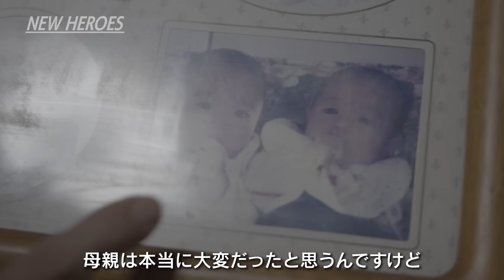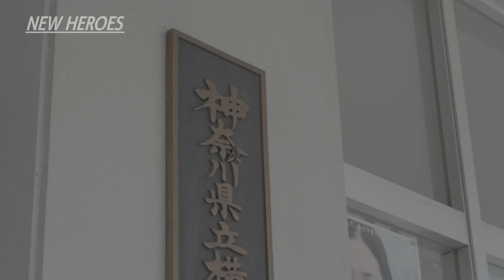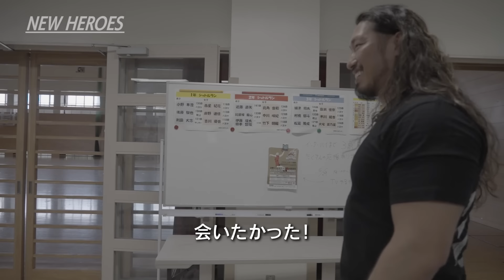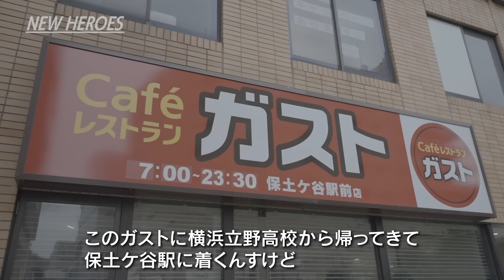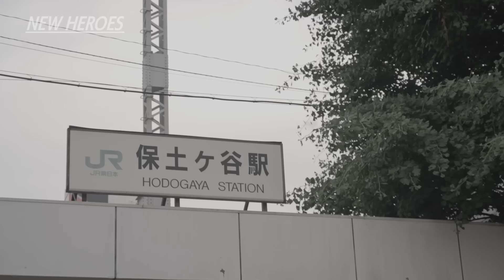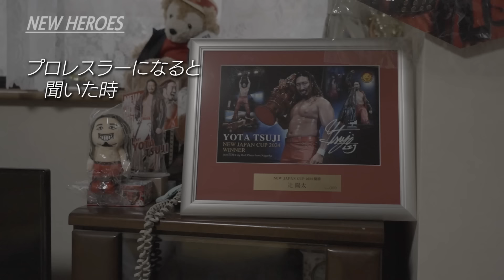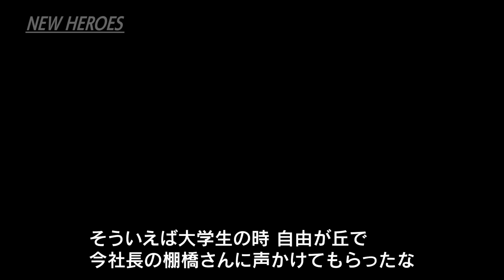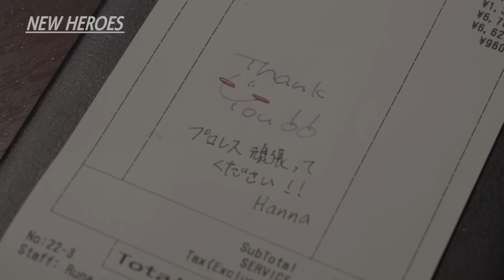【新日本プロレス】NEW HEROES #1 辻 陽太【ドキュメンタリーシリーズ】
新日本プロレス公式ドキュメンタリーシリーズがスタート！
このリングに懸ける
【NEW HEROES】たちの思いが迸る。

#1〜辻陽太〜

新日本プロレス真夏の最強戦士決定戦「G1 CLIMAX 34」
⭐︎今年はABの2ブロックで合計20名が参戦！
⭐︎総当たりの公式リーグ戦は各試合30分1本勝負！
⭐︎各ブロック３位までが進出となる「優勝決定トーナメント」を
8.15幕張「ファーストステージ」、8.17両国「セミファイナル」、8.18両国「ファイナル」で開催！

北海道ツアー開催！
9月14日(土)登別市総合体育館
9月16日(月・祝)北海道立北見体育センター
9月17日(火)リクルートスタッフィング リック＆スー旭川体育館
9月18日(水)北海道ボールパークFビレッジ　エスコンフィールドHOKKAIDO
                      F NEOBANK GATE内コンコース
9月20日(金)よつ葉アリーナ十勝（帯広市総合体育館）
9月21日(土)ウインドヒルくしろスーパーアリーナ（湿原の風アリーナ釧路）
9月23日(月・休)八雲町総合体育館

G1CLIMAX34 特設サイトはこちら！